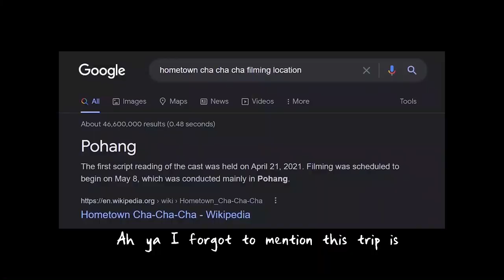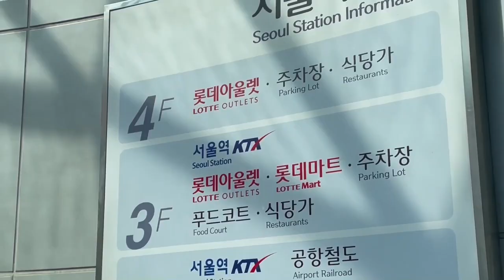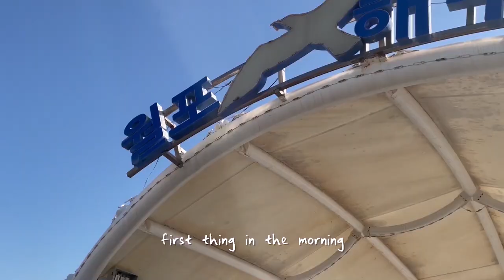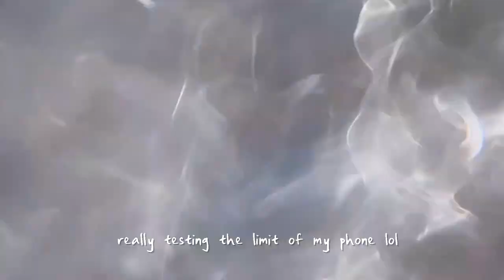WE SAW THE FILMING OF HOMETOWN CHA CHA CHA! | Pohang Vlog | 👩‍🎓 Exchange Student Diaries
Hello everyone! Finally back with another vlog of me actually being in South Korea😂 My friends and I decided to visit the filming locations of Hometown Cha Cha Cha over the weekend and we just so happened managed to catch the cast and staff members filming the drama! Check out who we saw in the vlog~

Hope you enjoyed the vlog and have a great week ahead!

Music used ( Hometown cha cha cha ost):
Kassy- One Sunny Day
CHEEZE - My Romance
Car, the Garden - Romantic Sunday